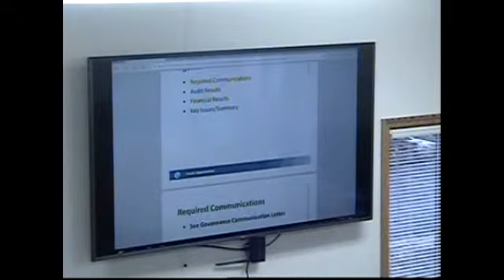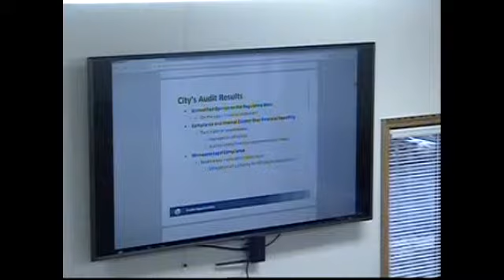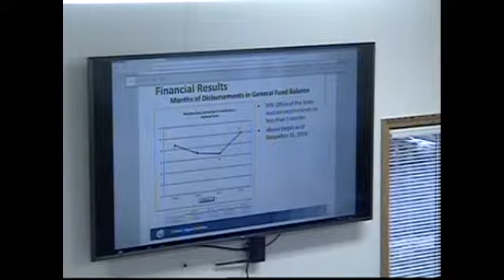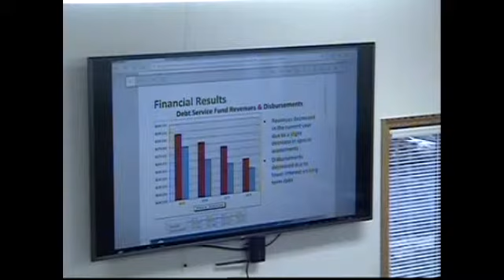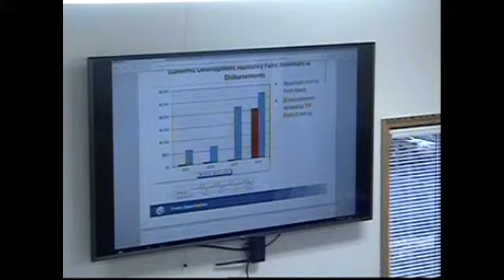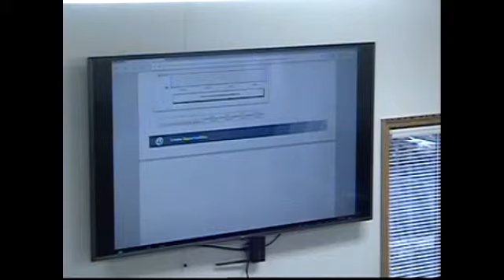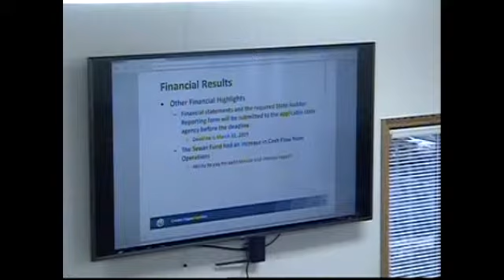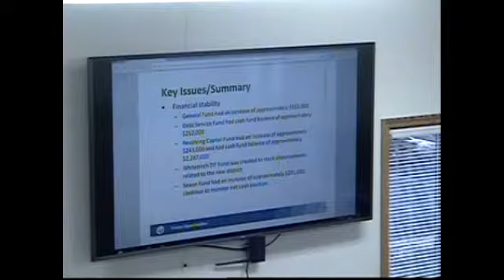04 01 2019 Regular Council Meeting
April 1, 2019 video recording of the Regular City Council Meeting for the City of Breezy Point in Crow Wing County, Minnesota. For more information about the City of Breezy Point, please visit our